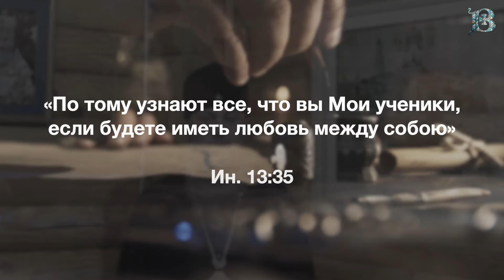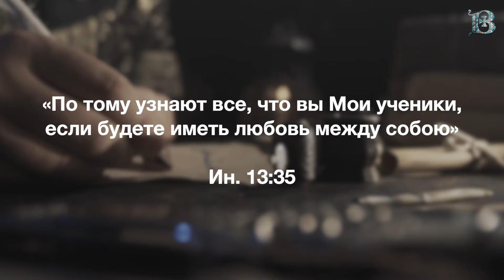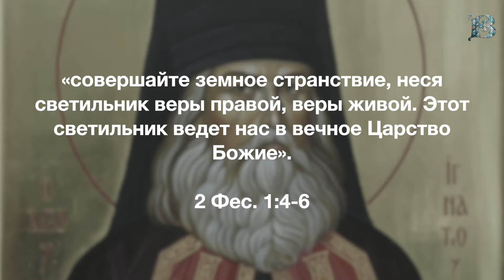Понедельник, 25 ноября 2024 года. Толкование Апостола с митр. Антонием (Паканичем).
В сегодняшнем Апостольском чтении, которое святой апостол Павел адресует своему ученику и ближайшему помощнику на ниве Евангельской проповеди Тимофею, звучат очень важные слова, которые должны стать девизом каждого служителя Господа нашего Иисуса Христа.

1 Тим. 278 зач., 1:1-7
"Павел, Апостол Иисуса Христа по повелению Бога, Спасителя нашего, и Господа Иисуса Христа, надежды нашей, Тимофею, истинному сыну в вере: благодать, милость, мир от Бога, Отца нашего, и Христа Иисуса, Господа нашего. Отходя в Македонию, я просил тебя пребыть в Ефесе и увещевать некоторых, чтобы они не учили иному и не занимались баснями и родословиями бесконечными, которые производят больше споры, нежели Божие назидание в вере. Цель же увещания есть любовь от чистого сердца и доброй совести и нелицемерной веры, от чего отступив, некоторые уклонились в пустословие, желая быть законоучителями, но не разумея ни того, о чем говорят, ни того, что утверждают."